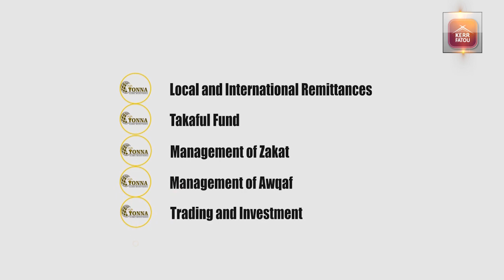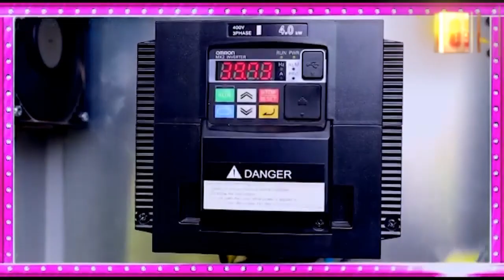The Brunch SO4 EP12 with Former Minister Demba Ali Jawo, Saihou Mballow, Kawsu Jadama,Foday Chorr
The Brunch with Former Information Minister Demba Ali Jawo, Saihou Mballow, Kawsu Jadama, Foday Chorr and Lamin Cham